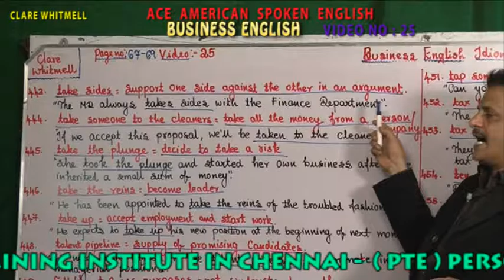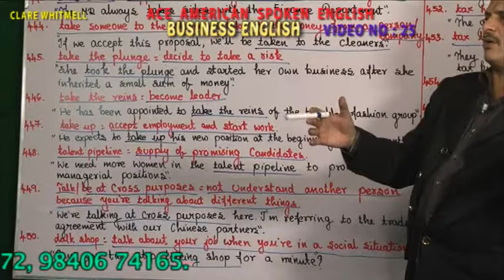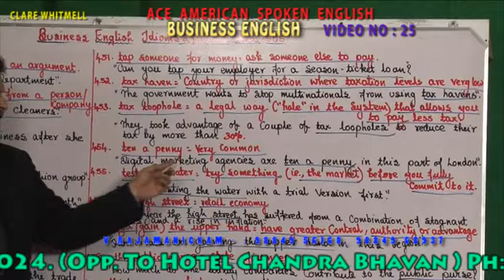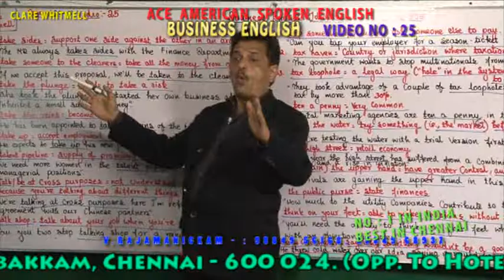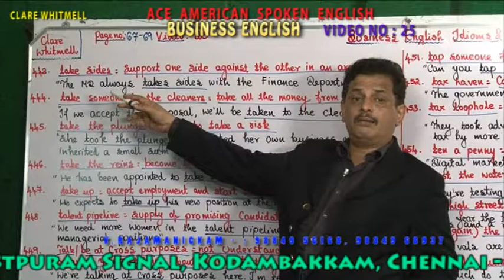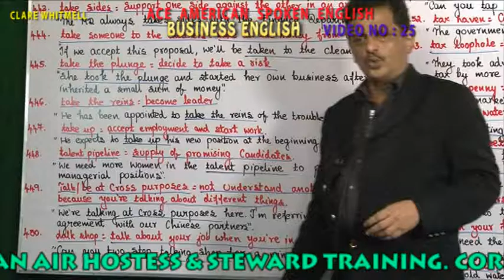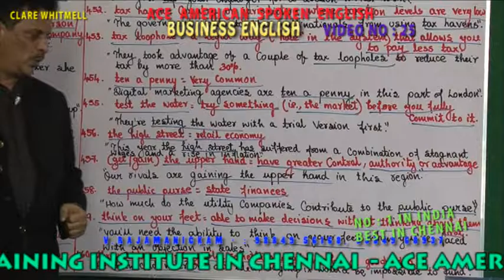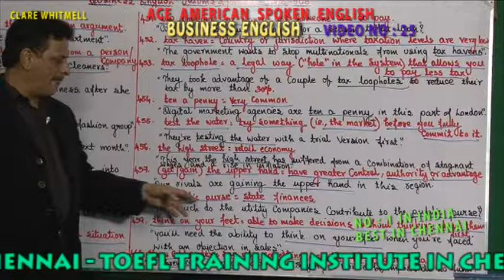BUSINESS ENGLISH VIDEO 25